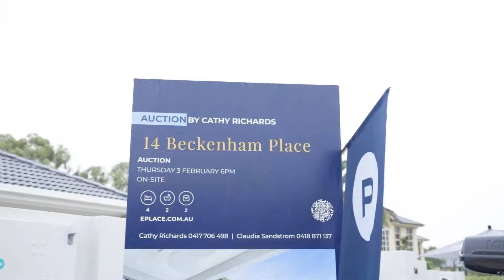Team Richards Loves to Auction | Place Estate Agents | Brisbane Real Estate